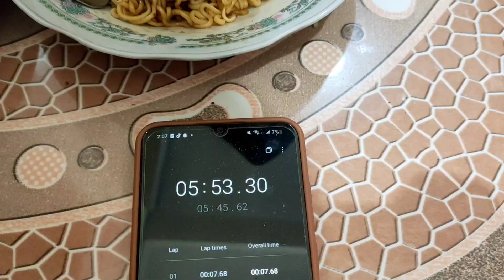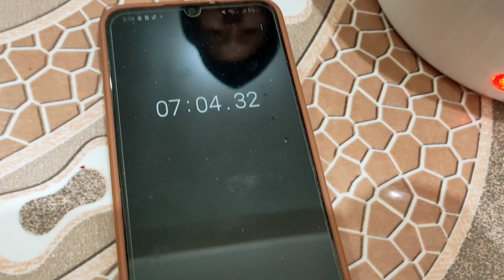Panci Listrik Serbaguna Bisa Untuk Masak Nasi (Cocok Untuk Anak Kos)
Haloooo gaes, kali ini aku nyoba masak-masak pakai panci listrik advance c-18 ternyata bisa buat masak nasi, mie, dan goreng tahu loh. Buat yang tertarik beli pancinya bisa hubungi admin ya.

Thank you gaes